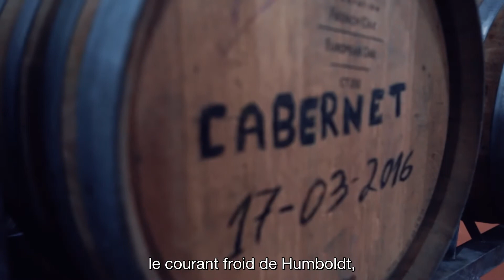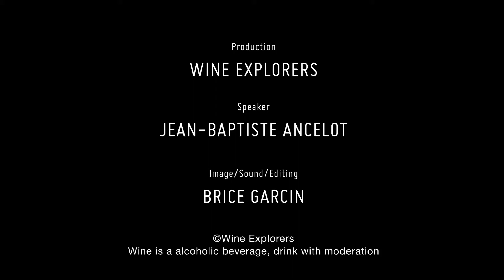DOS HEMISFERIOS, LE VIGNOBLE SUR L'ÉQUATEUR | WINE EXPLORERS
Saviez-vous que la vigne pouvait pousser proche de la latitude 0 ? En Équateur, sur une terre où se rencontrent les deux hémisphères de notre planète, le domaine Dos Hemisferios a réalisé l'impensable : produire des vins de qualité ! On vous emmène explorer cette curiosité viticole en vidéo !

Tous les vins distribués par WINE EXPLORERS® sont à découvrir

Did you know that vine can grow close to the latitude 0? In Ecuador, a land where the two hemispheres of our planet meet, Dos Hemisferios winery has achieved the unthinkable: producing quality wines! Let's explore this wine curiosity in video!

All the wines distributed by WINE EXPLORERS® are to be discovered